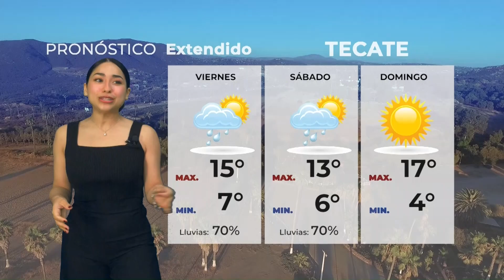Clima 13 de noviembre del 2024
Sahara Medellín nos comparte el pronóstico del clima para el resto de la semana en Tijuana, San Diego, Rosarito, Tecate, Ensenada y Mexicali.